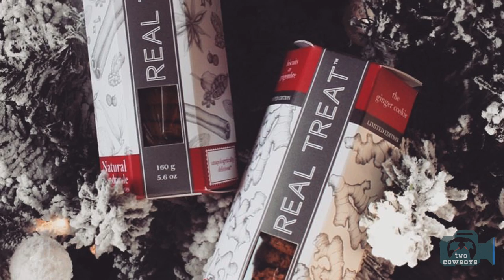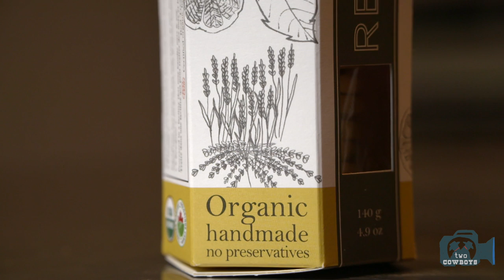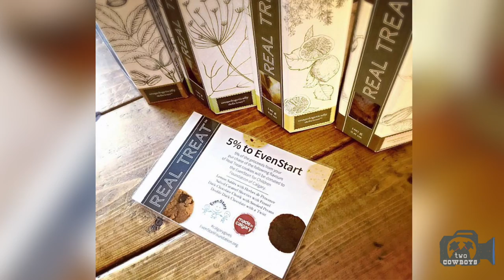Two Cowboys: Grown Up Cookies With Real Treat and Scotch in Cochrane, Alberta, Canada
Real Treat Cookies in Cochrane Alberta

That was before we met Jacqueline Day. She introduced us to grown-up cookies, or rather cookies for grown-ups. Thanks to her we've invented a whole new reason for cookies. Cookies with Scotch! Let me introduce you to her fledgeling cookie empire called Real Treat.

She describes her flavour creations as unapologetically delicious. She is allowed to do that because she's taken flavour creation to a whole new level. Without compromise. I mean top class chef quality creations wrapped in a cookie form factor! The layers are there, the textures are there, the pairings are divine. This is no ordinary cookie.